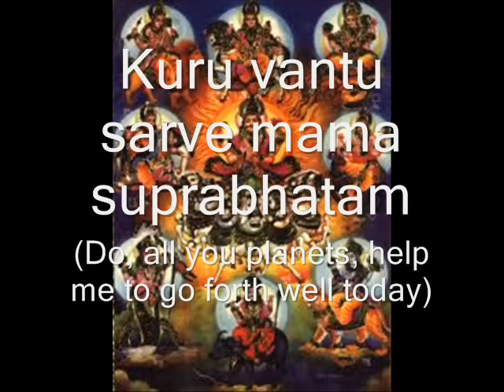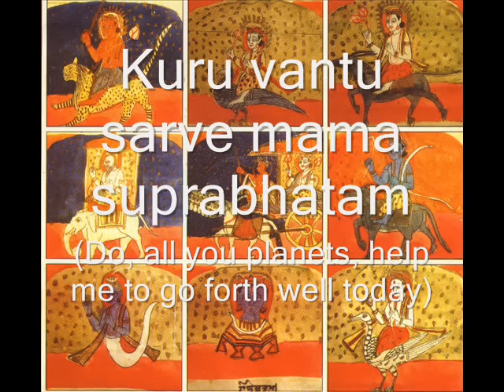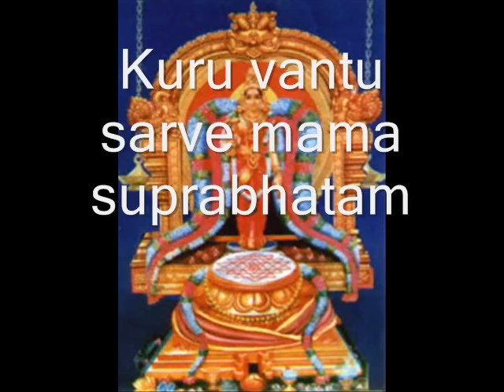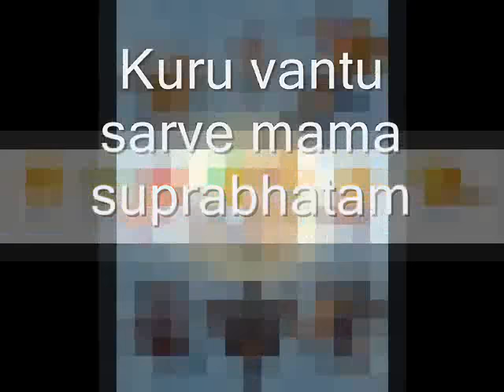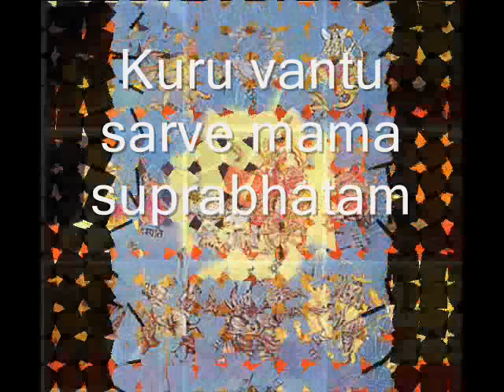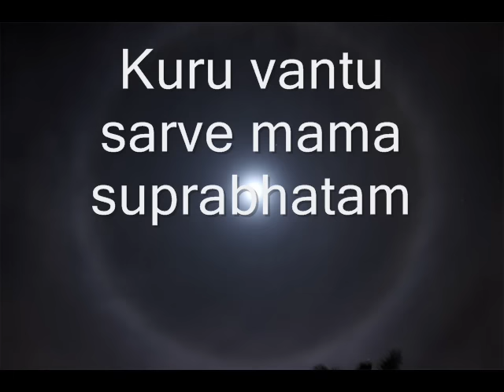Brahma Murari Tripuran-takari Alka Yagnik Full Song [Lyrics & English Meaning]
This song is soo close to me, whenever I listen it soothes me very meaningful and spiritual :)
I posted this video for my Hindu Brothers and Sisters around the world please respect people's right to Religious Beliefs and Practice please don't post dirty
comments here.
Alka Yagnik & Chorus
Brahma Murari Tripuran-takari
(Oh, Brahma, Krishna, and Shiva)

Bhanu, Shashi, Bhumi-suto Budhascha
(Sun, Moon, Mars and Mercury)

Guruscha, Sukra, Shani, Rahu, Ketava
(Jupiter, Venus, Saturn, North and South Nodes)

Kuru vantu sarve mama suprabhatam
(Do, all you planets, help me to go forth well today)